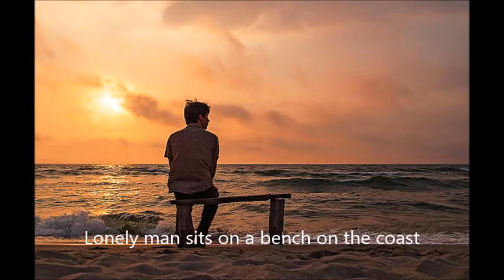Alone on a beach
From the album "Alone on a beach"